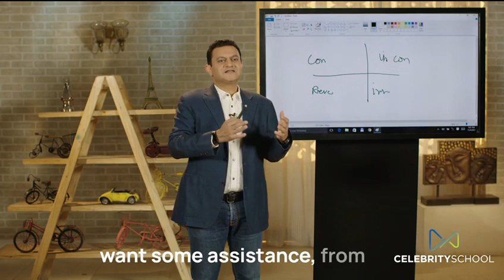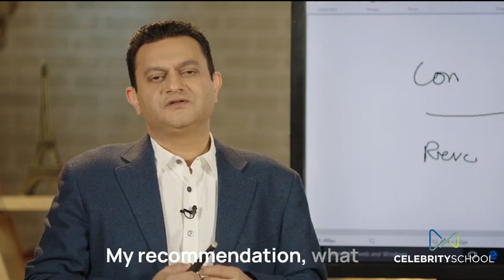Problem Analysis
"Don't try to solve the problem on day 1, instead try to find the root cause" 🤔

- Shane Parrish